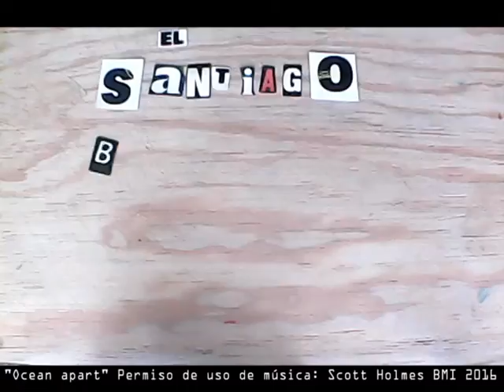Una deliciosa versión del Santiago Bernabéu